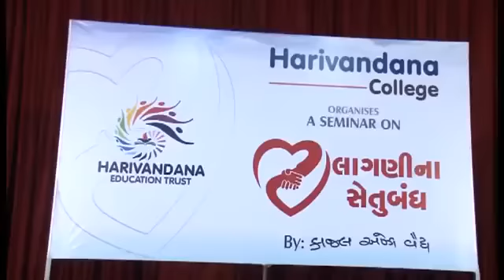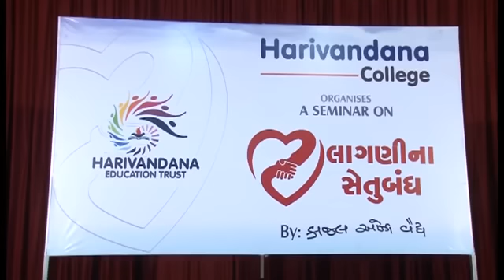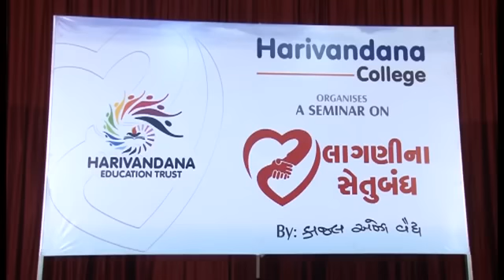'LAGNI NA SETUBANDH' Expert Talk by Kajal Oza vaidya Part 5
kaja oza
kajal oza vaidya video download
kajal oza vaidya wiki
kajal oza vaidya books read online
kajal oza vaidya article
lagani na setubandh kajalben oza